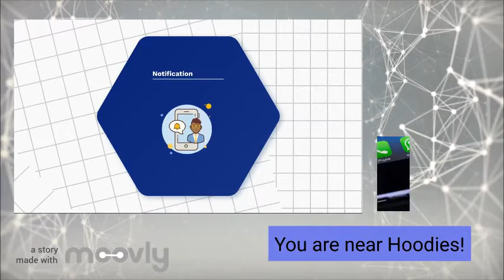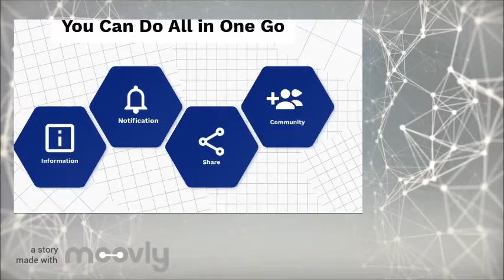Save The Hoodie - Faunalytics (Product Video | Team MP13 | Android App)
We, ‘Faunalytics’, present to you ‘Save The Hoodie’, a mobile app that helps the endangered Hooded Plovers and saves their lives. It is an app that educates users about the bird and helps them to protect the species by reminding them to be careful when they are close to Hooded Plovers that are on beaches people visit often.

Here is the product video of our Android application.